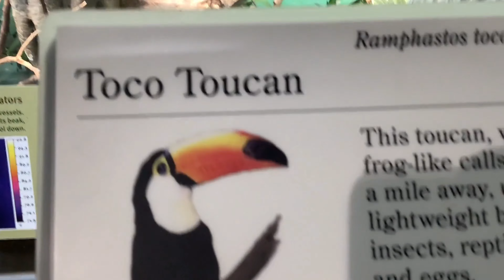NATURE WILDLIFE BIRDS JUNGLE SANCTUARY...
HOW TO HELP TO PROTECT OUR PLANET WILDLIFE ANIMALS  AND NATURE..Nature gives $125 trillion every year worth of environment administrations to people, which we can't stand to lose, composes Enric Sala, National Geographic's pilgrim in-living arrangement.

By 2030, we should ensure twice as much land and four fold the amount of sea just to make sure about basic biological systems and evade the most disastrous impacts of environmental change.

The world is at a junction. The fate of life on our planet – and in this manner our own – is in peril. Mankind has exceeded in its quest for prosperity. Exploration shows that we have adjusted over 75% of the world's sans ice land. Over portion of the planet's tenable surface is currently used to deliver food, with wildlands comprising under 25% of Earth. The sea has fared no better. Over the most recent hundred years, 90% of enormous fish have been taken out from the ocean, with 63% of stocks overfished.

Exacerbating the situation, ozone harming substance (GHG) emanations from industry, horticulture, and deforestation have expanded altogether since 1970. With human-driven an Earth-wide temperature boost quickening, we can at this point don't overlook the loss of normal zones or the danger of environmental change.

Have you perused?

Here's the manner by which the investigation of tree rings can help tackle environmental change

We definitely realize that if land change and GHG emanations are not diminished by 2030, it will be difficult to restrict an Earth-wide temperature boost to 2°C above pre-mechanical levels, as imagined in the 2015 Paris atmosphere understanding. Also, in any event, warming of 1.5°C would represent a grave danger to the planet's science, quickening a 6th mass elimination that is now in progress. As biological systems disentangle, the personal satisfaction for all species, including people, will reduce.

At the point when biological systems are undermined, the normal merchandise that they give – clean air and water, crop fertilization, and tempest assurance – unavoidably will decay. Studies show that declining admittance to clean water and increasing tempests and dry spells identified with environmental change could dislodge 100 million individuals just in the following 30 years.

People won't be the simply ones to endure in a warming world. All things considered, we share the planet with around 9,000,000 types of plants and creatures. As environments flounder, species huge and little will come progressively under strain, and should adjust or die. Many will go terminated, whereupon it will take a large number of years for Earth to recuperate its expansiveness and profundity of biodiversity. With the planet generally and irreversibly changed, the suggestions for humankind itself would be quick and sweeping.

To forestall such a situation, we initially should recall that the 2015 Paris atmosphere accord was consistently a half-bargain: it tends to the reasons for an Earth-wide temperature boost, yet not the danger to characteristic frameworks whereupon all life depends. Today, just 15% of land and 7% of our seas are secured. However considers show that by 2030, we should ensure twice as much land and four fold the amount of sea just to make sure about basic biological systems and stay away from the most disastrous impacts of environmental change. Ensuring common zones, at that point, is the missing connection to keeping up thriving in a warming world.